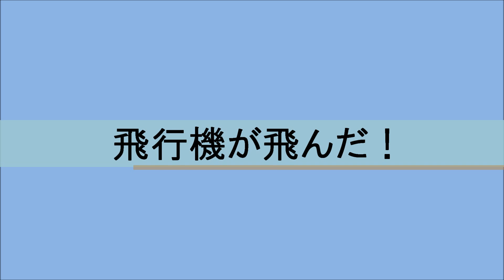飛行機が飛んだ！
青空に向かって飛び立った